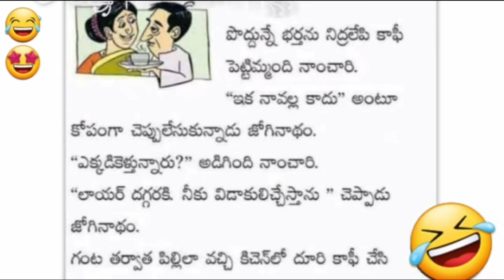రోజూ ఒకేరకం కూర బోరబ్బా. ...నవ్వండి మరి😂🤣😃